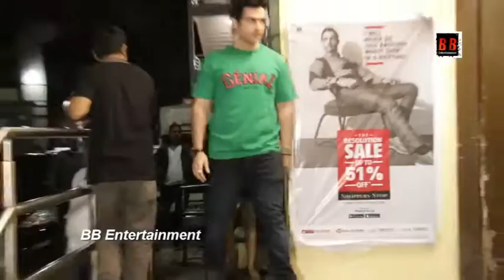Jawaani Jaaneman Special Screening at Juhu PVR